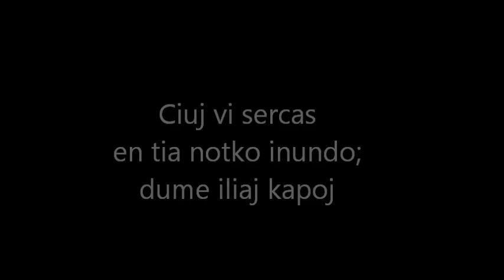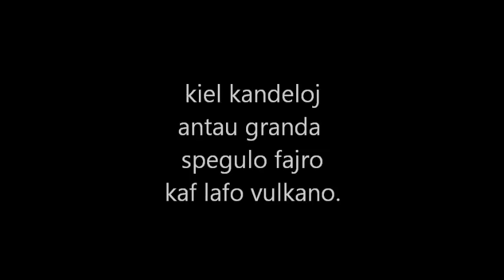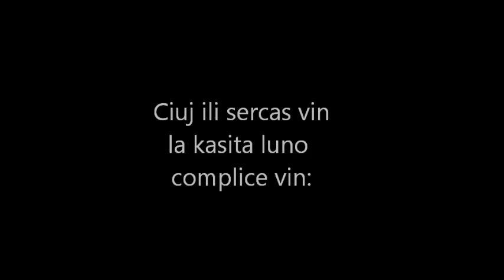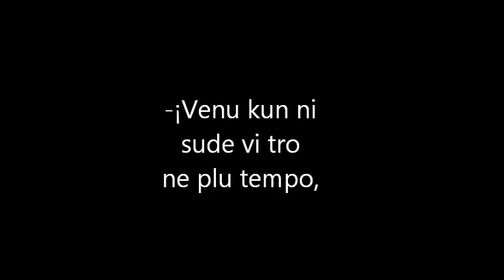Poemo: "ÁNGELA". román mora vega, 1.998/ Editado: 2.016/ ESPERANTO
En memoro de mia avino patrina: Ángela Vargas Delgado (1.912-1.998)
Traktas de un un poemo akompanita de desegnoj surrealistes.
***Ni pardonpetas por literumado kaf akcentoj, car mia komputilo gi ne taugas.
*La kanto kiu akompanas la desegnojn titolas: "NORTH" by Silent Partner.
                             román mora vega, 2.016